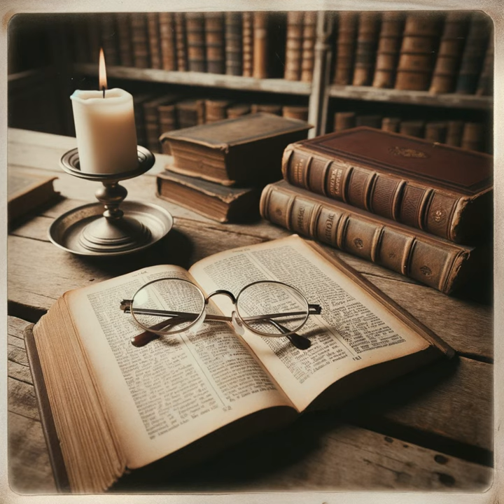The Lexham Discourse Hebrew Bible: Introduction by Joshua R. Westbury and Steven E. Runge - Intro...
Hebrew studies frequently utilize English translation equivalents for grammatical interpretation, which can limit students' understanding of Hebrew as an independent language. An example of this is the categorization of the word 'waw' into various semantic meanings. The Lexham Discourse Hebrew Bible (LDHB) argues that linguistic choices in writing convey specific meanings, pointing out the importance of understanding why a particular form or structure is chosen. Every language has unique features but serves fundamental communicative purposes. For instance, "forward-pointing" in discourse creates anticipation, a task present in different languages, though executed with varied devices. Analyzing linguistic devices based on their communicative tasks can enhance understanding and allow for better cross-linguistic comparisons. The approach focused on communicative tasks is termed "discourse grammar." Further, prominence is crucial in distinguishing elements in both writing and visual arts. In visual arts, techniques like adjusting proportions can manipulate perception. In writing, authors determine the prominence of information. Techniques like contrast, vital in visual mediums, are used in Hebrew Bible narratives. Prominence in discourse can be achieved by pulling an element to the forefront or pushing other details to the background. These methods guide the audience's attention. Deviations from recognized patterns, in any form of art or communication, capture attention and convey importance. Besides, Westbury and Runge explore the relationship between inherent semantic meaning and the pragmatic effects from specific contexts. For example, the phrase "your children" can imply blame in a specific context, even if its core meaning remains neutral. The Hebrew phrase נְאֻם־יְהוָה can vary in its pragmatic effect based on its placement in a text. It's crucial to differentiate between semantic meaning and context-driven pragmatic effects for accurate interpretation of languages. This distinction acknowledges the flexibility in language use, where words may be repurposed to achieve a desired effect.